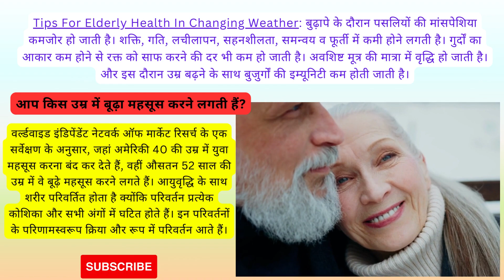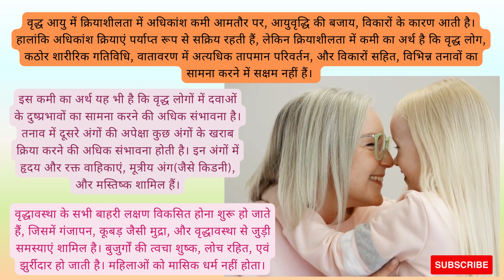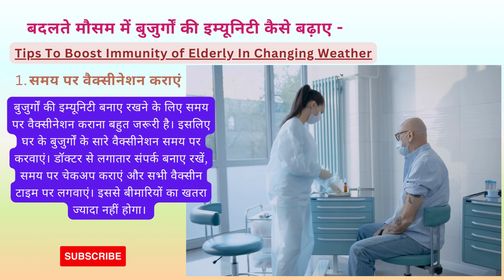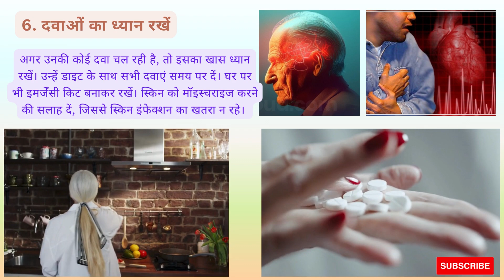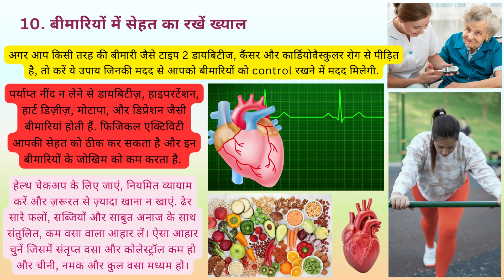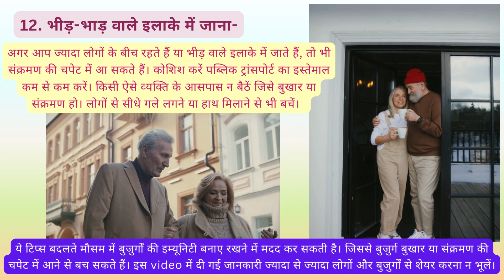बदलते मौसम में कैसे बीमारियों से दूर रहकर बढ़ाएं बुजुर्गों👵 की इम्यूनिटी👍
immunity,
immunity booster,
immunity boosting foods,
healthy eating tips for seniors
bujurgo ki immunity kaise badhaye,
oldparents ki immunity kaise badaye,
immunity kaise badhaen
how to boost immunity
immunity power
baccho budho ki immunity kaise badhaye
immunity power kaise badaye
immunity badhane ka tarika
elderly ki immunity kaise badhae
immunity power kaise badaye hindi
budho ki immunity kaise badhaen
boost immunity
immunity kaise badhaye
immunity lifestyle
इम्यूनिटी बढ़ाने के उपाय
कमजोर इम्यूनिटी को कैसे बढ़ाए?
इम्युनिटी पावर कैसे बढ़ाएं
इम्युनिटी पावर बढ़ाने के घरेलू नुस्खे
इम्युनिटी कैसे बढ़ाये घरेलू उपाय
मॉनसून में इम्यूनिटी बढ़ाने के लिए डाइट टिप्स
इम्यूनिटी पावर कैसे बढ़ाये
1 घंटे में शरीर की गर्मी दूर करने का रामबाण इलाज
इम्यूनिटी बढ़ाने वाले खाद्य पदार्थ
इम्यूनिटी
इम्यूनिटी पावर बढ़ाने के लिए क्या खाना चाहिए?
immunity booster
immunity
immunity booster drink
immunity food
immunity lifestyle
ways to increase immunity
tips for immunity
immunity diet
practices to increase immunity
improve immunity
immunity tips
old age health tips
healthy aging for seniors
senior citizens
बुजुर्ग
health tips for older adults
healthy habits at age 60 and beyond
healthy living for seniors program
10 tips for healthy aging
healthy living in your 70s and older
how do old people stay healthy
पूरे परिवार की इम्युनिटी बढ़ाए और सर्दी जुकाम दूर भगाए इस घरेलु नुस्खे से
Immunity बढ़ाने के 3 तरीके + अपना Immunity Score जानिए | Satvic Movement
Simple Immunity Boosting Tips by Sadhguru | Sadhguru
बुजुर्गों को जवां रखने के लिए जरुरी हेल्थ टिप्स || Health Tips For senior citizens
जमा हुआ कफ, खांसी, जुकाम को जड़ से खत्म करें|cough ka ilaj|khase ka ilaj|Ayurvedic upchar
Immunity बढ़ाने के लिए पूरे ब्रह्मांड की सबसे अचूक औषधि । स्वामी रामदेव जी के हेल्थ टिप्स | SanskarTV
जब 60 पार करते ही मौत का भय लोगों को सताने लगता था। अब तो बुढ़ापे को भी लोग पूरी मस्ती से इंज्वाय कर रहे हैं और लंबी जिंदगी जीरहे हैं। हर आठ सकेंड में 10 हजार लोग 65 की उम्र में पहुंच रहे हैं और 80 साल से उपर तक हेल्दी जिंदगी जी रहे हैं।अगर बुढापे में डॉक्टर के पास नहीं जाना है तो जवानी मे हीं आपको अपने जीवनशैली को बदलने की फैसला लेना पड़ेगाक्या हैं हेल्दी आदतें और कैसे बनाए रखेंगे बुढ़ापे में भी सेहत को तंदरुस्त, आइए जानते हैं